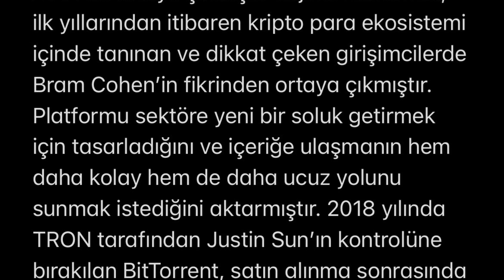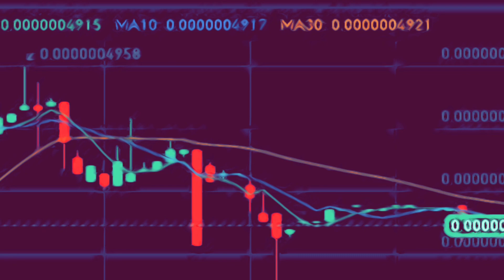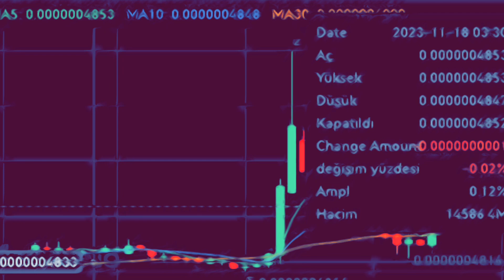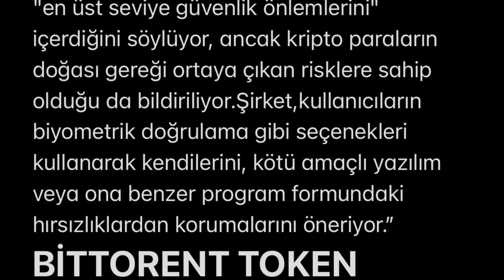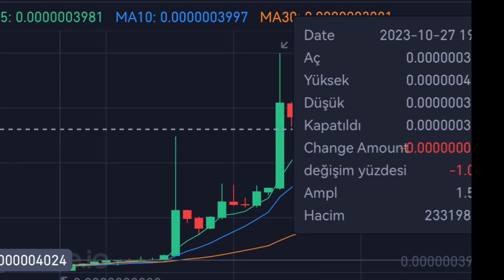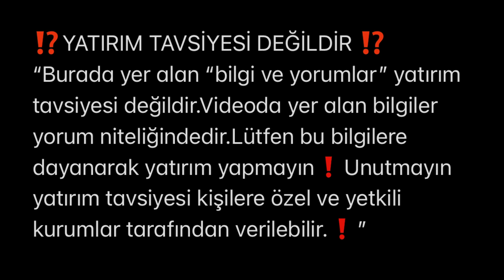BİTTORRENT ( BTT ) coin nedir ⁉️